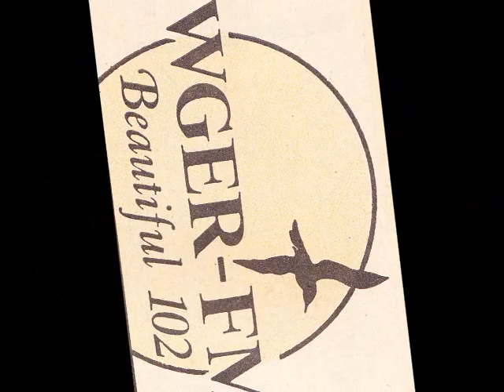John Doremus AFRTS clip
After listening to John Doremus on WGER for years I tracked down a few records that were play on the armed forces radio service. Here is a clip.